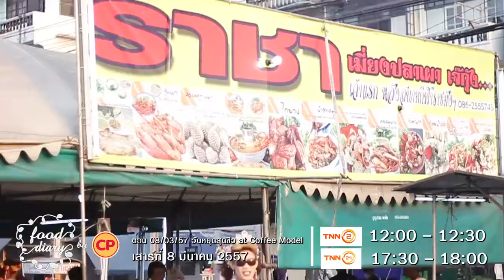Promo:รายการ FoodDairybyCP วันเสาร์ 080357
ตอน 080357 วันหยุดสุดชิว at Coffee Model